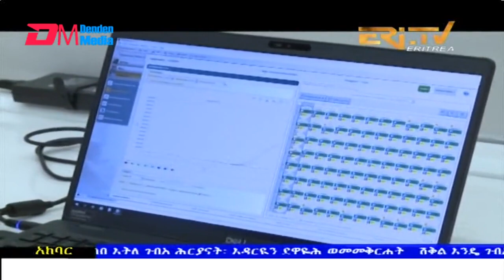News in Tigre for April 3, 2022 - ERi-TV, Eritrea